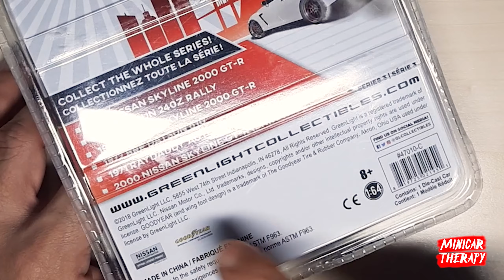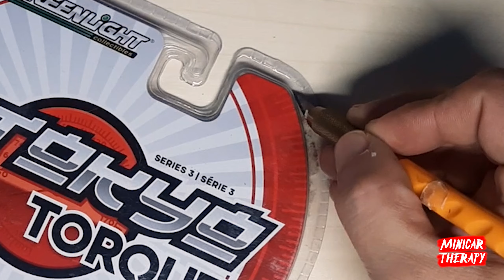UNBOXING DIECAST MURAH KUALITAS AJIB, NISSAN SKYLINE GTR HAKOSUKA ❗❗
Support Minicar Therapy disini :
🎁💰 Support Via Gopay/Ovo/Link Aja/Dana :